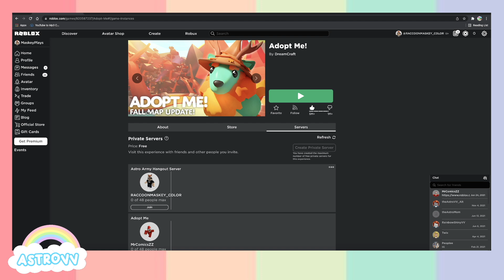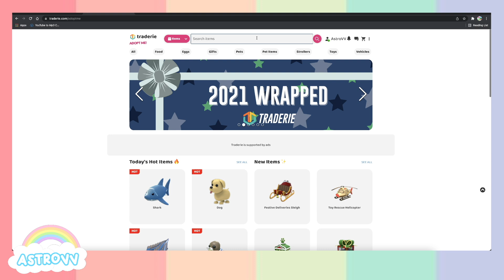How To Go From COMMON to NEON LEGENDARY In Adopt Me! (Roblox) | AstroVV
👋 hey hey astro army! 💜
i hope you enjoyed today's video!
🕝 qotd: fav legendary as a neon? me: snow owl or phoenix!
socials!
channel about!
💕 this channel is a family friendly channel where VV makes roblox adopt me videos! she also livestreams when a new update drops! enjoy!
music!
🎉5.6K thank you so so much!